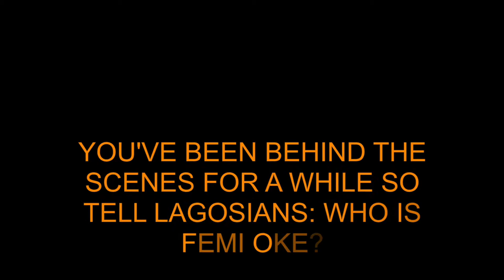MeetTheCast: Fool's Day's Femi Oke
Meet the man behind December 2016's hottest stage production in Lagos and get a taste for what his inspiration for this funny but thought-provoking stage drama is.

He hints at the story being driven in part by some of his experiences as a teen and young adult.

See FoolsDay StagePlay ft StarsOfTheStage Toyin Buraimoh, Akrah Joy, Bunmi Sogade, Balogun Samson Shola, Nwabuisi Blessing Louise, Okeke Stanley and directed by Austine Stynno Onuoha.

Showing: 16, 23, 24, 25 & 30 December 2016.

Credits
Photography:
Kola Ismail
PHYNO FINO (Penthauze Music) x Olamide (YBNL) “FADA FADA”. Produced by Masterkraft.